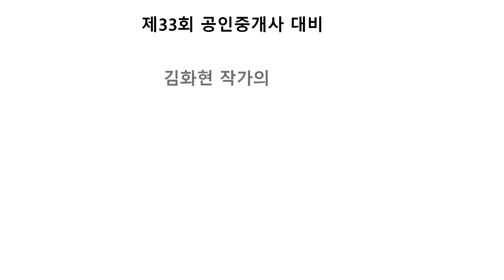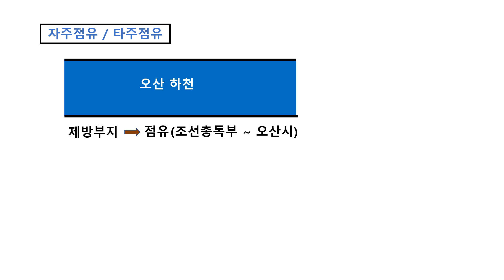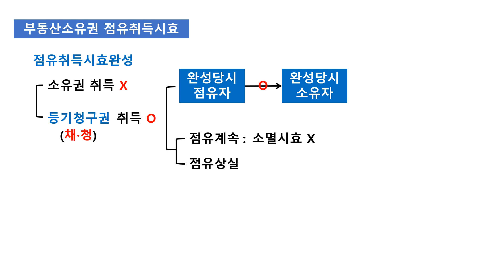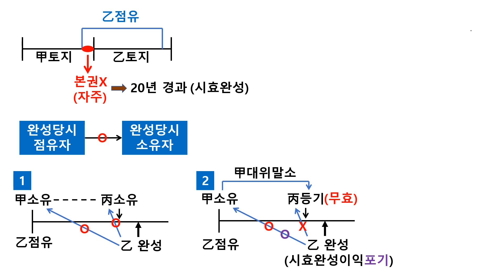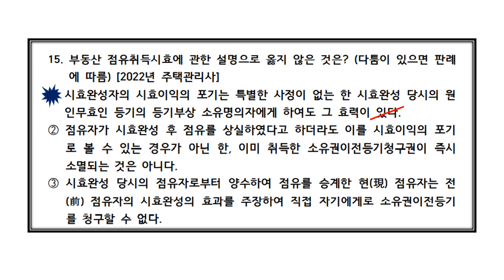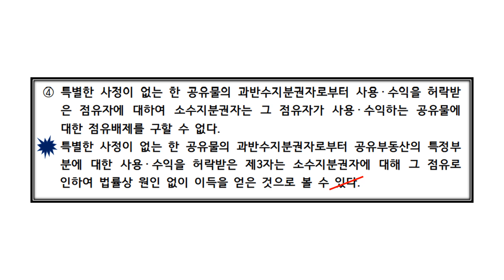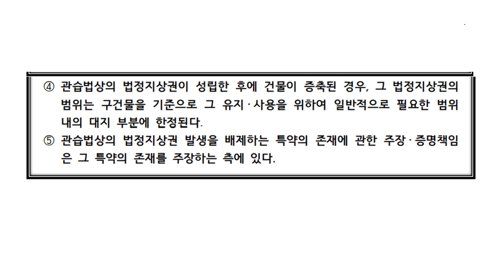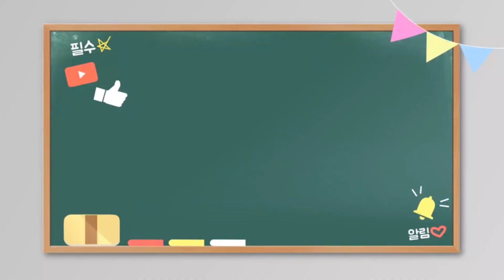33회 공인중개사 동형모의고사 2회 2강